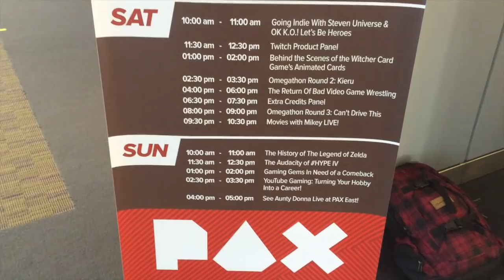Maude's PAX EAST Vlog!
Maude headed to Boston for the very first time to endure FREEZING conditions to host the GWENT: Behind the Scenes of The Witcher Card Game’s Animated Cards for CD Projekt Red.

Little glimpse of the Twitch party in there too!